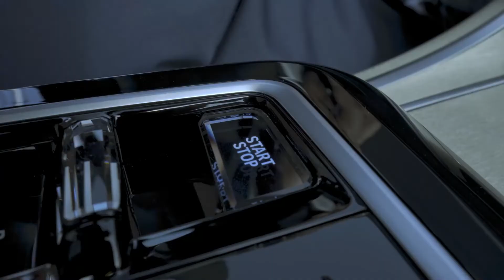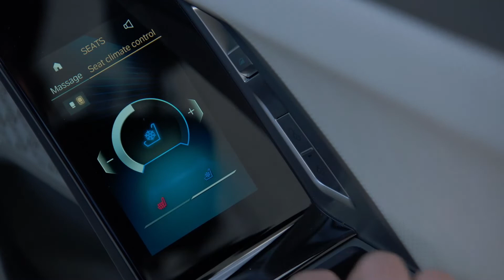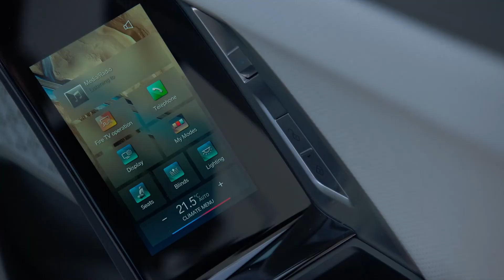The new BMW i7 xDrive60 Interior Design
BMW is leading the luxury segment into a new era that will be shaped by innovations in the fields of sustainability and digitalisation. With the new BMW 7 Series, the world’s most successful manufacturer of premium vehicles is creating forward-looking ways to enjoy driving pleasure, unsurpassed long-distance comfort and a top-end digital experience. Central to this reinterpretation is the BMW i7. The all-electric luxury sedan is a fully integrated member of the model family and clearly demonstrates how an exclusive driving experience and the ultimate feeling of on-board wellbeing can be combined with an unwavering commitment to sustainability.

The generation change at the pinnacle of BMW’s model range is wrapped up in a new definition of luxury that focuses on the individual and their personal attitudes, needs and emotions. In addition to presence, elegance and exclusive premium quality, there is a progressive approach characterised by innovations that directly enhance the user experience, wide-ranging connectivity and standard-setting sustainability of the car. In this way, the new BMW 7 Series has been designed to meet the needs of a modern target group that sees itself as committed to meeting challenges in a responsible manner – and one that views personal mobility as a way to experience unique moments in everyday life and on trips away.